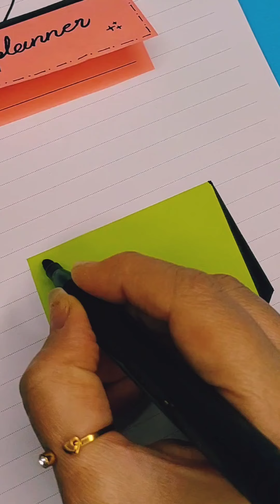Do Something New 🤩✨️ || Quick Paper Note Tricks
Use this paper note ideas to make your study time more exciting 👌🤩✨️
You can find many videos of how to make an easy origami, paper toys, crafts for kids,and many other DIY paper crafts on my channel!

Handmade stationery
Diy stationery
Sticky notes ideas
Sticky note decoration
School hacks
Diy back to school
Handmade school supplies
Origami tutorial
Simple crafts
оригами
DIY paper crafts
Origami tales